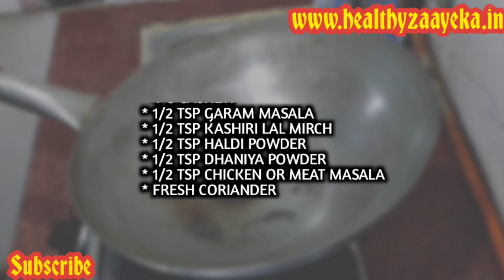Matar Musroom Do Pyaja | Musroom recipes | मटर मशरूम दो प्याजा